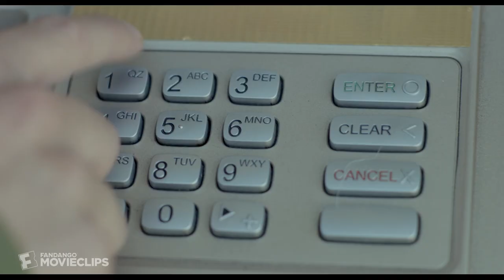Flower (2018) - Blackmailing a Cop Scene (1/8) | Movieclips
Flower - Blackmailing a Cop: Seventeen year old Erica (Zoey Deutch) entraps a pedophile cop (Eric Edelstein).

FILM DESCRIPTION:
Rebellious, quick-witted Erica Vandross is a 17-year-old firecracker living with her single mom, Laurie, and her mom's new boyfriend, Bob, in L.A.'s San Fernando Valley. When Bob's mentally unbalanced son, Luke, arrives from rehab to live with the family, Erica finds her domestic and personal life overwhelmed. With Luke and her sidekicks Kala and Claudine in tow, Erica acts out by exposing a high school teacher's dark secret.

CREDITS:
TM & © The Orchard (2017)
Cast: Dylan Gelula, Eric Edelstein, Maya Eshet, Zoey Deutch
Screenwriter: Alex McAulay, Matt Spicer, Max Winkler
Director: Max Winkler